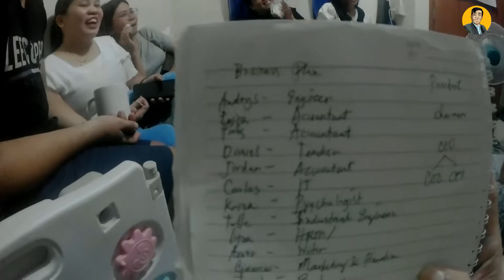BUSINESS MINDED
What's up mga Ka Tots, nagplano kami ng business if gusto nyo malaman kung ano, tara panoorin natin. Taralets!